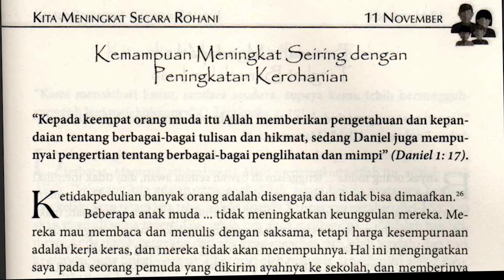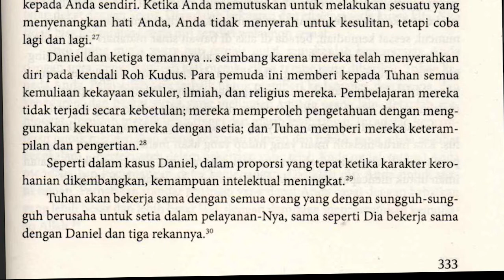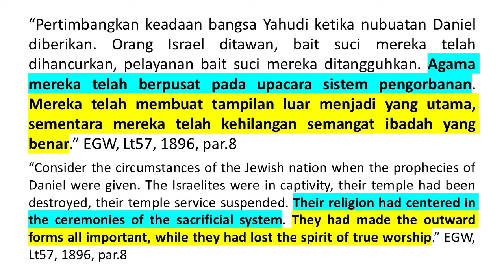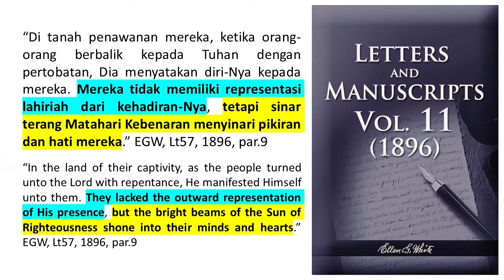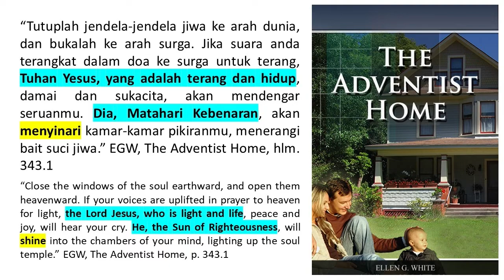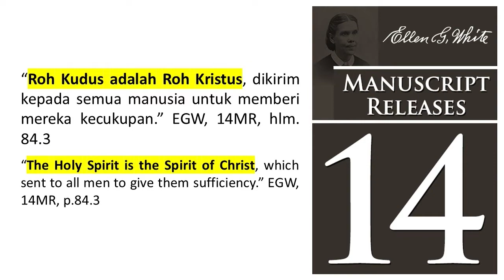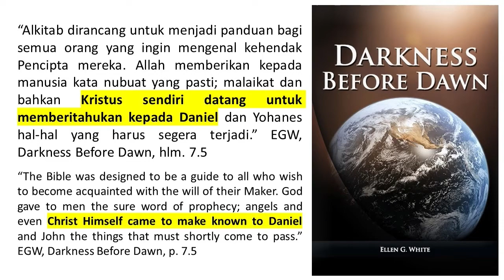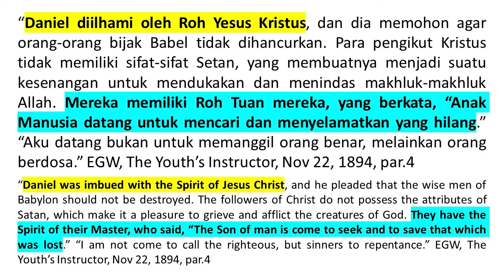Renungan Pagi-Menjadi Putra dan Putri Allah-11 Nov 2021-Kemampuan Meningkat Seiring Kemampuan Rohani